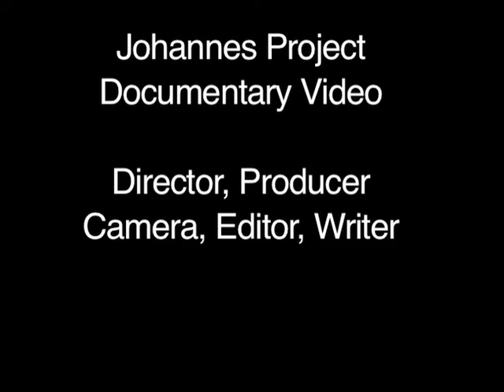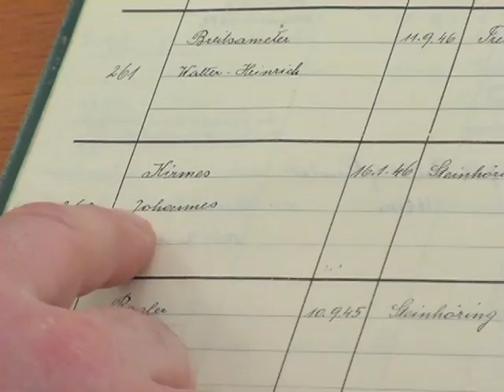Work Samples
Documentary Interview Segments